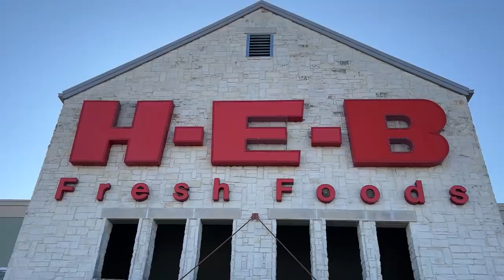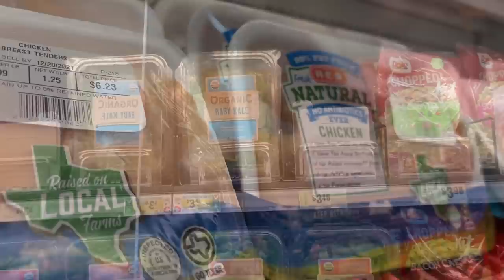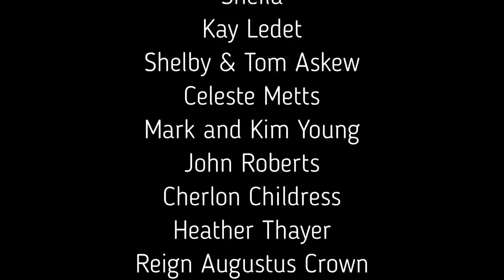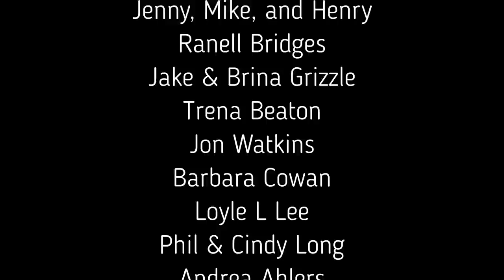What You Don't See | A Day In The Life of Living in a Tent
What you don't see, a day in the life of living in a tent. We normally share with y'all nature, adventure, and camping. However, we have never gone into what happens behind the scenes when we have to take care of task such as getting supplies. This vlog we share that plus our thought process into why we choose meals we cook, or choose other gear we need.

We would also like to give a big shout out to FLYBIRD for sending us a new Workout Bench.

Survivor Filter
Water Filter - Survivor Filter PRO.

Folding Table

Dometic Regrigerator

Tent Fans